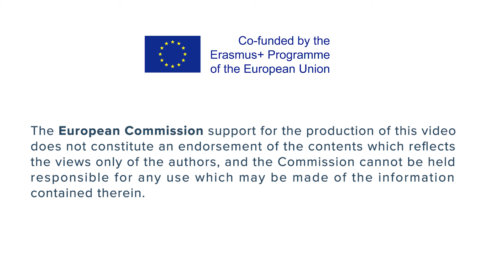What are the main takeaways from a seminar “What EU Foreign Policy Do We Want”?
EU foreign policy has been changing in recent years due to a new international environment marked by erosion of multilateralism, more insecurity, great power rivalry or commercial policy being linked to security. This change and proliferation can be seen as a result of many pressure factors from outside as well as pressure from inside as the effects are much more felt by citizens than before, but they are not an excuse for lack of coordination of member state’s foreign policies.